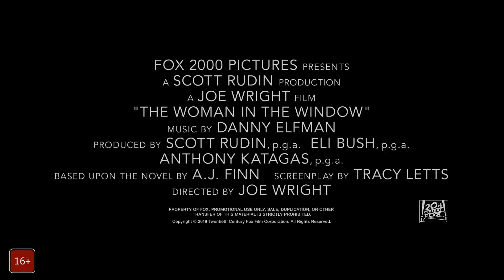Женщина в окне - Трейлер (рус)